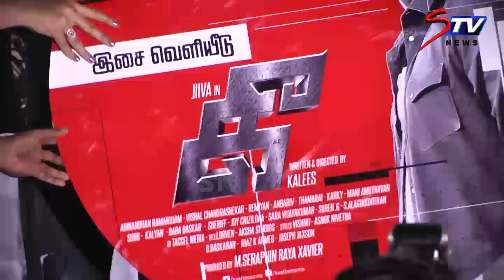KEE movie audio launch| Jiiva, Nikki Galrani, Kalees, Vishal Chandrashekar, Suhasini|STV